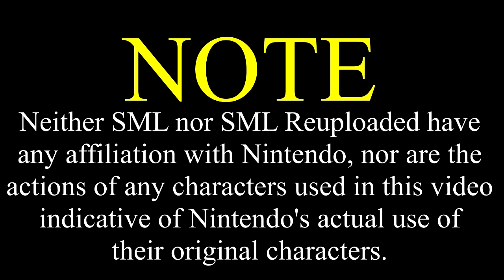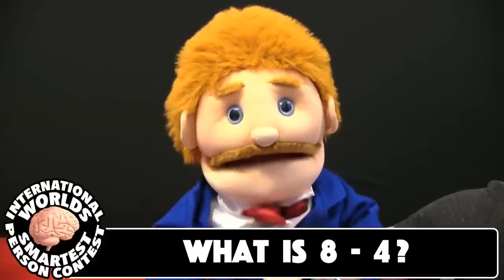SML Movie: Smart Jeffy [REUPLOADED]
Original Description: SML Merch!

Jeffy becomes smart after a freak accident!